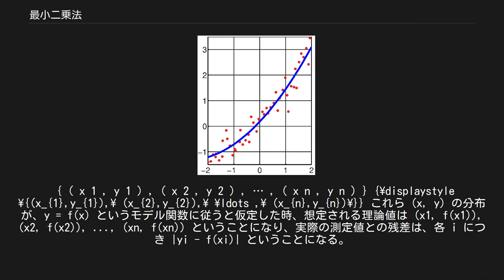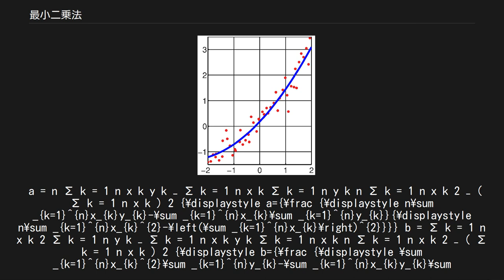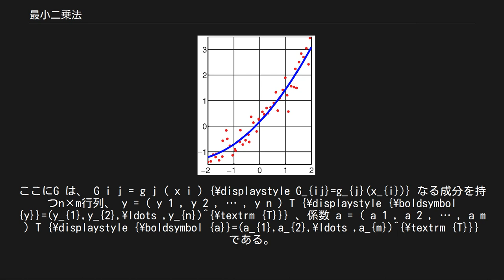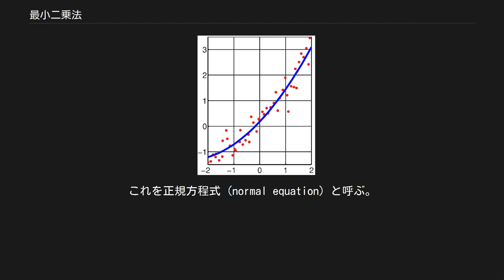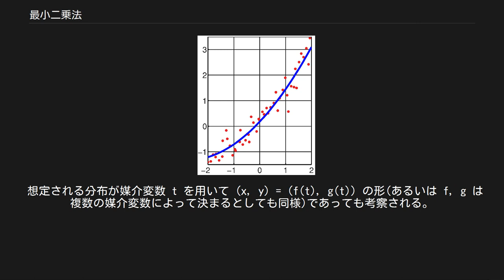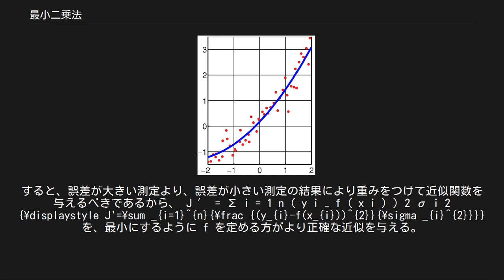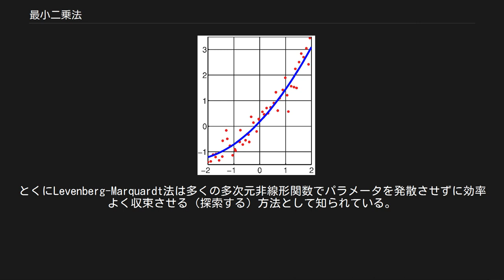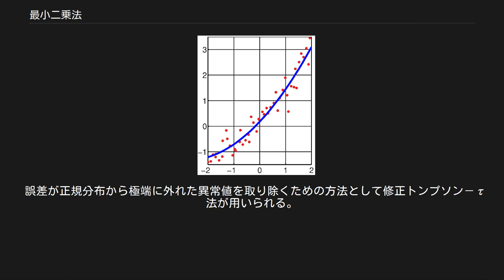最小二乗法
データセットを4次関数で最小二乗近似した例 最小二乗法(さいしょうにじょうほう、さいしょうじじょうほう；最小自乗法とも書く、英: least squares method)は、測定で得られた数値の組を、適当なモデルから想定される1次関数、対数曲線など特定の関数を用いて近似するときに、想定する関数が測定値に対してよい近似となるように、残差の二乗和を最小とするような係数を決定する方法、あるいはそのような方法によって近似を行うことである。
 1805年にアドリアン＝マリ・ルジャンドルが出版したのが初出である。
しかし、1809年にカール・フリードリヒ・ガウスが出版した際に1795年には最小二乗法を考案済みだったと主張したことで、最小二乗法の発明者が誰であるかについては不明になっている。
 最小二乗法では測定データy はモデル関数f (x )と誤差εの和で y = f ( x ) + ε {\displaystyle y=f(x)+\varepsilon } と表せるとする。
物理現象の測定データには、誤差が含まれ、それは系統誤差と偶然誤差を含んでいる。
この内、偶然誤差は、測定における信号経路の微視的現象に由来するならば、正規分布であると期待されることが多い。
また、社会調査などの誤差理由の特定が困難な場合でも誤差が正規分布になると期待する考え方もある。
 誤差が正規分布に従わない場合、最小二乗法によって得られたモデル関数はもっともらしくないことに注意する必要がある。
偶然誤差が正規分布していない場合、系統誤差が無視できない位大きくそれをモデル関数に含めていない場合、測定データに正規分布から大きく外れた外れ値を含む場合などが該当する。
 上記を含め、最小二乗法の理論的基盤には次のような前提が設けられている。
 話を簡単にするため、測定値は x, y の二次元の平面に分布するものとし、想定される分布（モデル関数）が y = f(x) の形である場合を述べる。
想定している関数 f は、既知の関数 g(x) の線型結合で表されていると仮定する。
すなわち、 f ( x ) = ∑ k = 1 m a k g k ( x ) {\displaystyle f(x)=\sum _{k=1}^{m}a_{k}g_{k}(x)} 例えば、gk(x)=xk-1 は、多項式近似であり、特に m=2 の時は f ( x ) = a 1 + a 2 x {\displaystyle f(x)=a_{1}+a_{2}x} という直線による近似（線形回帰）になる。
 今、測定で得られた、次のような数値の組の集合があるとする。
 この残差の大きさは、xy-平面上での (xi, yi) と (xi, f(xi)) との距離でもある。
 ここで、理論値からの誤差の分散の推定値は残差の平方和 J = ∑ i = 1 n ( y i − f ( x i ) ) 2 {\displaystyle J=\sum _{i=1}^{n}(y_{i}-f(x_{i}))^{2}} で与えられるから、J が最小になるように想定分布 f を(すなわち akを)、定めればよいということになる。
 それには、上式は ak を変数とする関数と見なすことができるので、J を ak について偏微分したものをゼロと置く。
こうして得られた m 個の連立方程式(正規方程式)を解き、ak を決定すればよい。
 さらに簡単な例として、モデル関数を1次関数とし、 f ( x ) = a x + b {\displaystyle f(x)=ax+b\,} とおくと、a とb は次式で求められる。
 a = n ∑ k = 1 n x k y k − ∑ k = 1 n x k ∑ k = 1 n y k n ∑ k = 1 n x k 2 −...